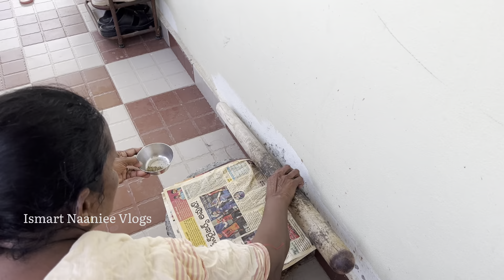అమ్మ డ్యూటీ నుండి వచ్చాక 🥰ప్రతి ఇల్లాలు ఇంతేనేమో Palle Velugu|Actor Nani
WATCH ALL VIDEOS IN THIS CHANNEL